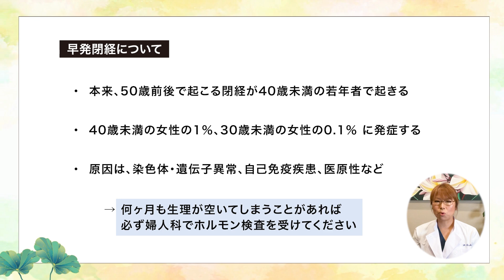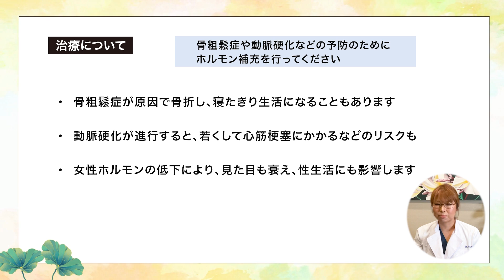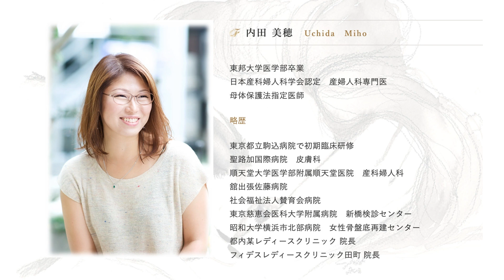【生理不順の原因：早発閉経】〜妊娠が難しくなるので早めの診断を！〜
「早発閉経（早発卵巣不全）」について解説しています👩🏻‍⚕️

‹目次›
00:00　早発閉経について
00:56　治療について〜将来妊娠を希望している方〜
01:50　〜妊娠を希望していない方〜

生理不順の原因はさまざまです。
すぐに治療を開始したほうが良いものもありますので、必ず婦人科を受診しましょう

女性が健やかに過ごせるよう様々な情報を発信しております！

▼ただいま質問を募集しております！取り上げてほしいテーマ、お悩みなどございましたら下記フォームよりお気軽にお寄せください✨

企業向けWell-being経営サポートのご提供について